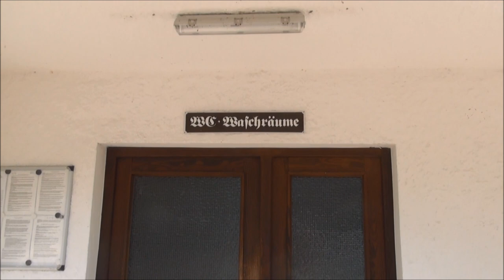Motorhome in the Austrian Alps! Camping Jungholz, Austria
Motorhome in the Austrian Alps - or at least the foothills of the Alps from the Austrian - German border.  Jungholz is a sub Alpine village of some 300 inhabitants in what is effectively an Austrian exclave within Germany located at around 1050 metres. The campsite is around 200 metres from the German border and offers hill and mountain views all round with excellent cycling trails into both the Bavarian-Swabian Allgäu and the Tannheim Valley (Tannheimer Tal) in the Tyrol.  To the south of the campsite is the 1638 m high Sorgschrofen mountain - it is at the peak that two Austrian and two German borders meet..

The campsite was set up in 1977 and is still run by the grand daughter of the founder with her partner.  Many of the residents are long term and the amount of sites for motorhomes is limited, furthermore vehicles over 850cm would have difficulty in parking here.

The shower block is very clean and large for the size of the campsite.  There is a chemical water dump where grey water can also be dumped.

I live in a motorhome and travel around Europe in it.  I spend most of my time in Poland, Germany and Italy.  Vanlife is my life. In my YouTube channel, I present reviews of recreational vehicles.